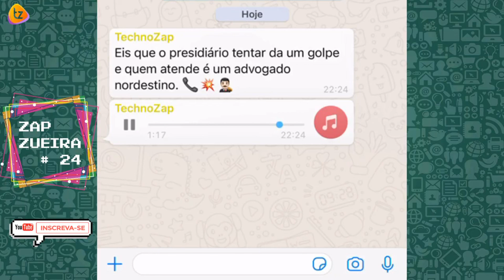GOLPE EM BAHIANO ADVOGADO E ZICA